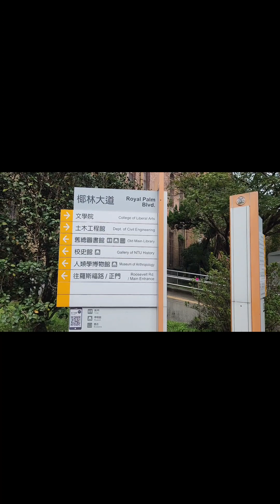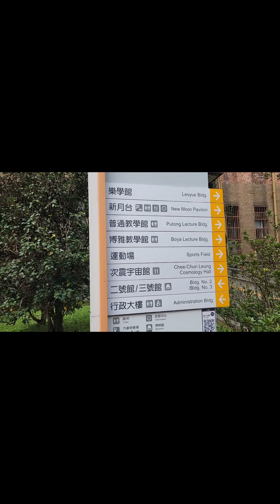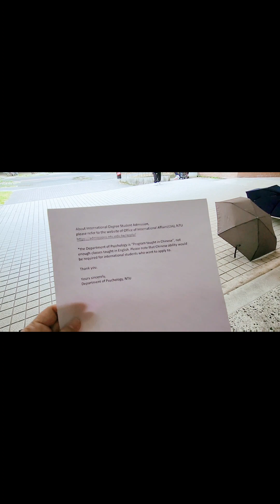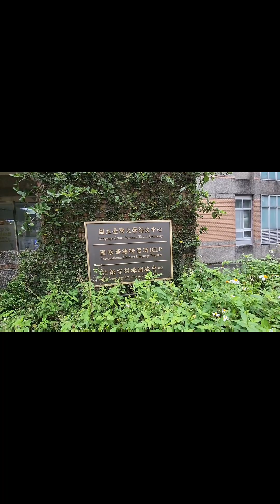NATIONAL TAIWAN UNIVERSITY TOUR VLOG 2022